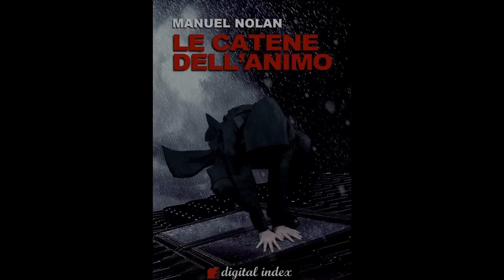eBook trailer di "Le catene dell'animo" di Manuel Nolan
La risposta alla recondita domanda al perché dell'esistenza umana è racchiusa tra le intricate strade di Fallentown, la decadente città post-apocalittica confinante con una delle strutture più misteriose della terra, il Sephirot.
Al suo interno giovani allievi geneticamente modificati vengono addestrati nelle arti da combattimento al solo scopo di proteggere la città dalla malavita che povertà e crisi hanno fatto germogliare. Uno di loro dovrà scontrarsi con la cruda verità che lo circonda, divagando tra relazioni proibite, scontri e verità nascoste.
Un viaggio attraverso una società in regresso che ha smarrito la conoscienze acquisite nei secoli di storia umana. Scienze dimenticate e religioni arcaiche porteranno a compimento un'antica profezia da cui dipenderanno migliaia di vite.
L'umanità è la chiave.
Lei è la salvezza.
Lui è la profezia, Platonico è il suo nome.
Non farsi notare era la sua specialità.
Non far rumore era diventato uno stile di vita; il silenzio un compagno con cui chiacchierare durante l'attesa. Addestrato solo per fare una cosa, che non era quella stava per compiere.
Platonico, quello era il suo nome, distava Nathalie di pochi metri...